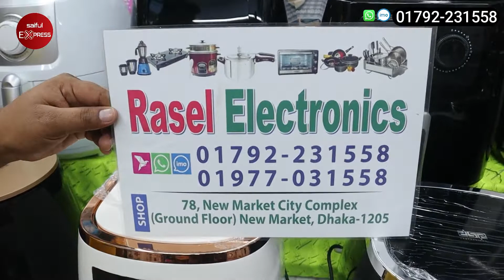রান্না হবে বাতাসে!! সব ধরনের এয়ার ফ্রায়ারের দাম জানুন। Air Fryer BD। Air Fryer Price in BD 2022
Shop Address: Rasel Electronics
78, New Market City Complex (Ground Floor), New Market, Dhaka-1205

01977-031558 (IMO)